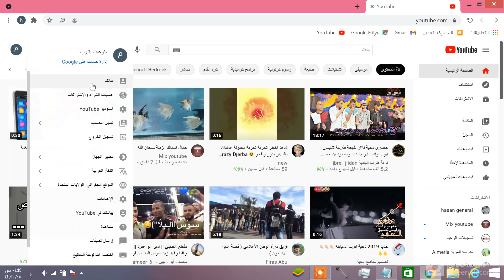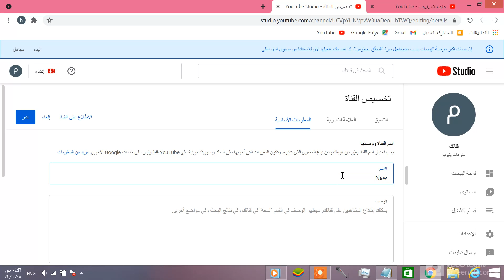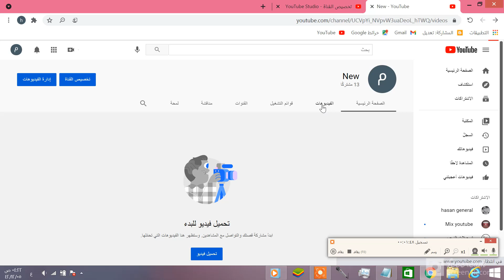طريقة تغير اسم قناتك على اليتيوب مع الاثبات للمبتدئين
رابط دورة احتراف اليتيوب
مع الاثبات
studio youtube
channel
ترند
قناتي
طريقة تغير اسم قناتك
تغيير اسم القناة في اليوتيوب
تغيير اسم القناة على اليوتيوب
تغيير اسم القناة من الهاتف
تغيير اسم القناة بعد التفعيل
تغير اسم القناة على اليوتيوب
تغيير اسم القناة بعد التحديث
تغيير اسم القناة
كيف تغير اسم القناة في اليوتيوب
تغيير اسم القناة
كيفية تغيير اسم القناة
كيفية تغيير اسم القناة من الحاسوب
كيفية تغيير اسم القناة من الكمبيوتر
كيف تغير اسم القناة في اليوتيوب للكمبيوتر 2021
كيف تغير اسم القناة على اليوتيوب
تغيير اسم القناة في اليوتيوب للايفون
youtube في المغرب
youtube في مصر
youtube في فلسطين
youtube في الجزائر
 youtube السعودية